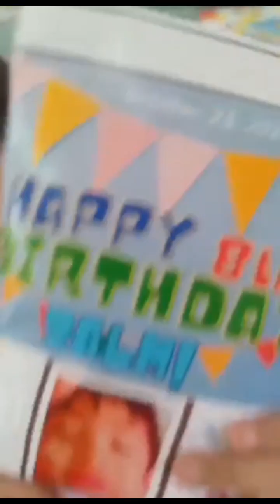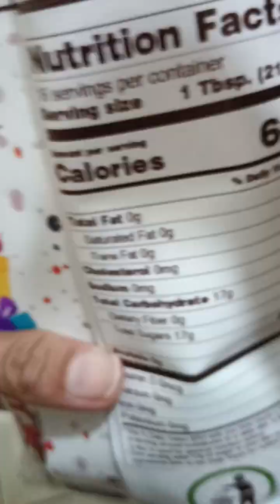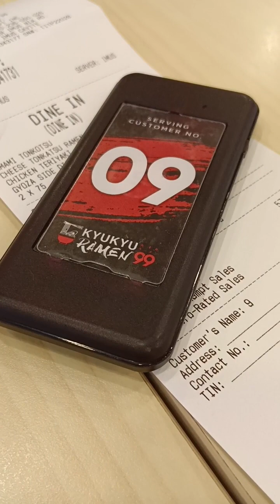My Bunso's 8th Birthday 🎂🎉